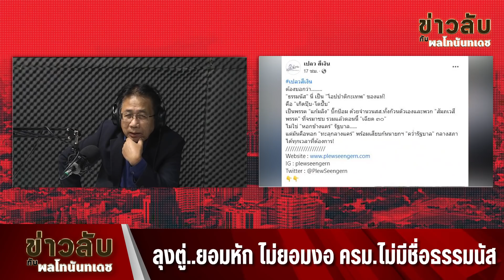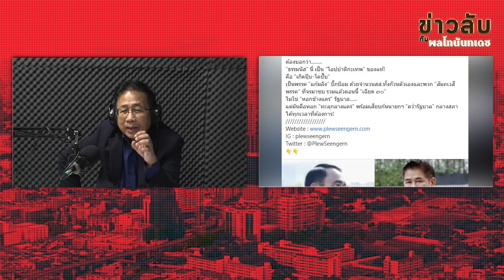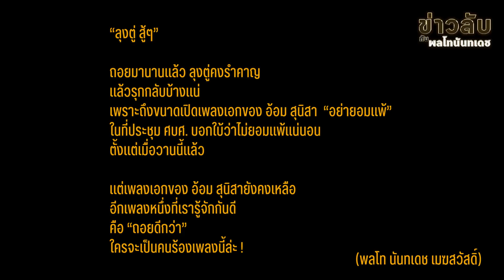ลุงตู่..ยอมหัก ไม่ยอมงอ ครม.ไม่มีชื่อธรรมนัส